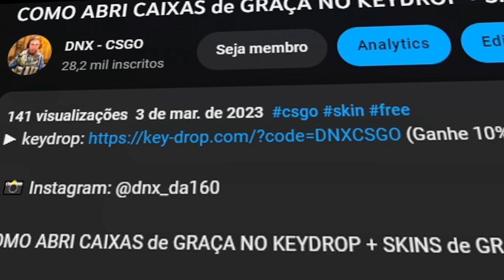CS:GO 2 - COMO SEU PC VAI RODA o NOVO CS:GO !!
SOURCE 2 EXISTE É EU POSSO PROVA - A NOVA SOURCE 2

(notícias,games,flow,flow podcast,counter strike,counter strike 2,csgo,cs:go,cs go,cs go 2)